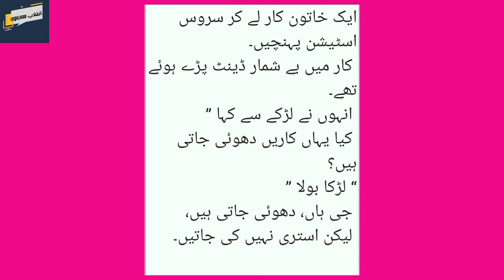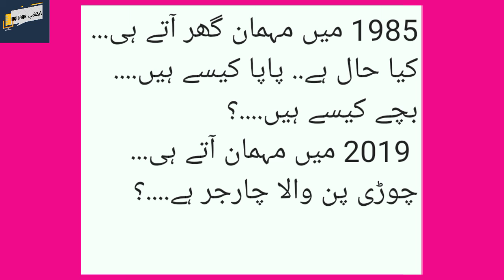Funny Urdu Jokes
Genral knowledge
amazing riddles with answer
khubsorat pahelya
funy urdu paheli
Del paheli
answer wise pahelya
plz give your answer in comments
paheliii
Thanks .
Maa Quotes in urdu
Mother quotes
Doki poetry in urdu
Sad poetry
Dostae poetry
Shaery
Ghazal
Wasishah poetry
Friendship poetry in urdu
Dialy urdu poetry
Pushtu poetry
Balochi poetry
Narazgi poetry
Allama iqbal poetry
Islamic poetry
Eid poetry
Happy new years poetry
Khamoshi poetry
Barash poetry
Poem
Kid poetry
Kid story
Watsap status poetry
Shorts poetry
Two line poetry
Four line poetry
Best urdu poetry